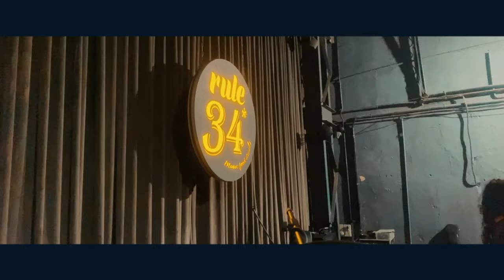Life Of A India Touring Musician | Life On The Flights | BTS Vlog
In this tour/travel music vlog, a behind the scenes look at what it’s like being a touring Drummer !